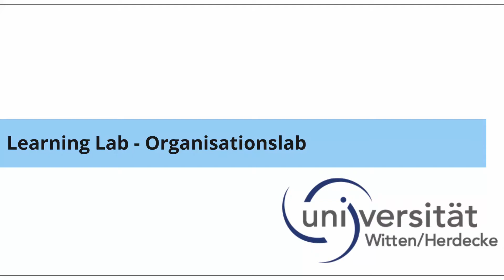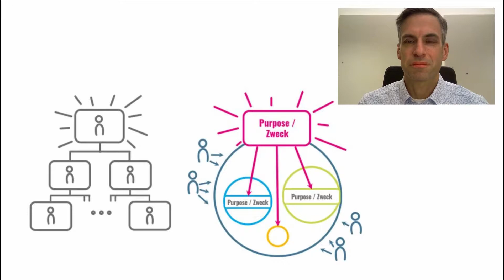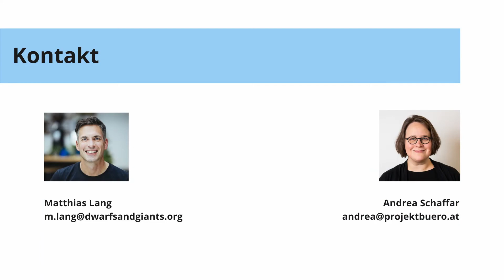Wittener NEXT: ORG | LEARNING LAB erklärt in 3 Minuten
NEUE FORMEN DER ORGANISATION ERLEBEN

Im Januar 2021 startet an der UW/H das erste Wittener NEXT:ORG | LEARNING LAB im virtuellen Raum des MINECRAFT UNIVERSUMS. In einer neuen Kooperation des Professional Campus und des Zentrums Studium fundamentale der UW/H mit der in Wien ansässigen Organisationsberatung DWARFS AND GIANTS.

4,5 extrem intensive Tage. Bis zu 80 Teilnehmende. Studierende, Dozierende, Alumni und Führungskräfte aus Unternehmen und Organisationen. Verbunden über digitale Kanäle. In schlagkräftigen, cross-funktionalen Teams. Mit Coaching- und Reflexionssessions. Um komplexe Herausforderungen zu meistern, die sich nur in gelingender Zusammenarbeit bewältigen lassen. In einer eigenen virtuellen Welt: Dem MINECRAFT Universum.